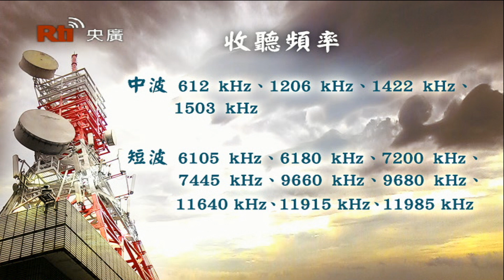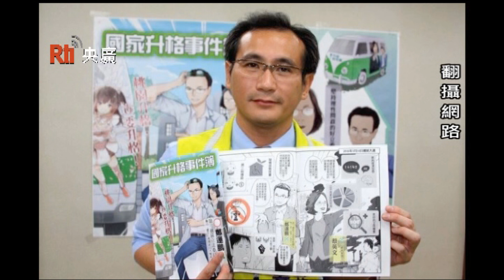【央廣】2016年總統及立委選舉開票特別節目-1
2016年總統及立委選舉開票特別節目-1